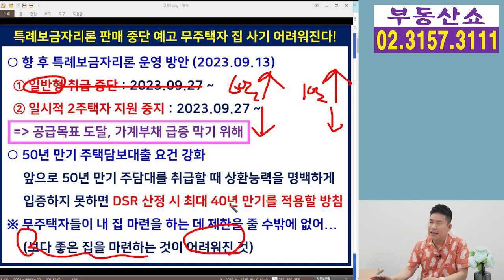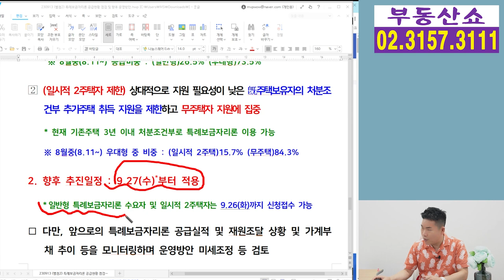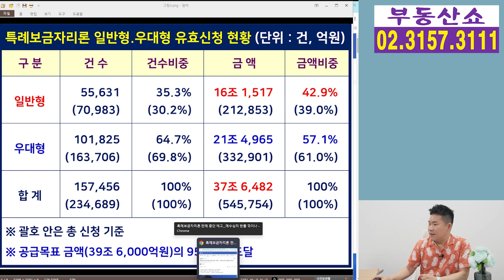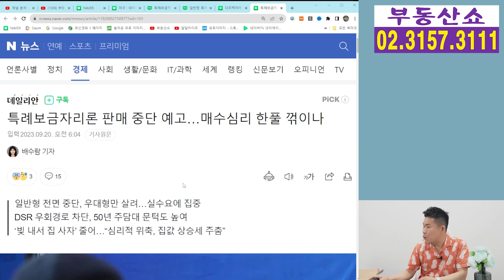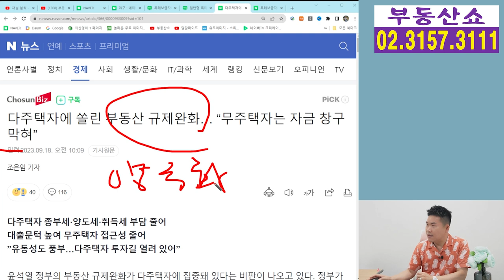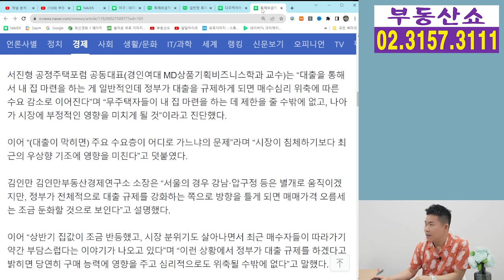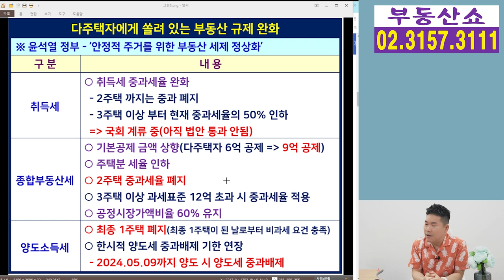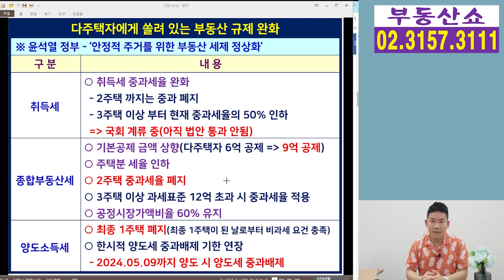9월 27일부터 더욱 집 사기 더 어려워진다! 특례보금자리론 판매 중단!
무주택자의 내 집 마련 자금창구로 쓰였던
특례보금자리론이 9월 27일부터 한껏 좁아지면서
내 집 마련은 더욱 어려워지게 됐는데요,